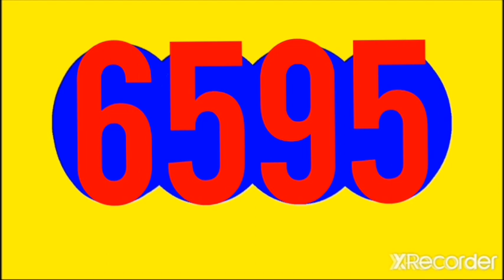28 de octubre de 2022 Resultado MOTILON TARDE Y DORADO TARDE hoy VIERNES 28 OCTUBRE DEL 2022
Resultado MOTILON TARDE Y DORADO TARDE hoy VIERNES 28 OCTUBRE DEL 2022

RESULTADOS SORTEOS DE LOTERIAS Y CHANCES DEL VIERNES 28 DE OCTUBRE DEL 2022